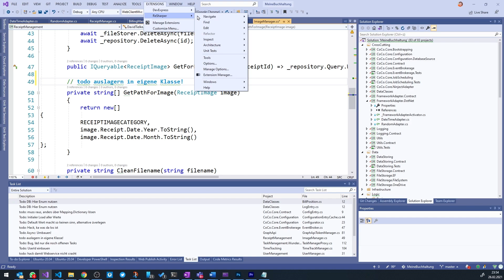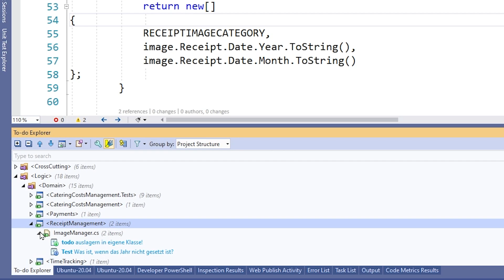Todo Explorer - Resharper Tipp #7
Der Todo Explorer von Jetbrains Resharper ersetzt die Tastlist von Visual Studio vollständig und bietet eine riesige Menge an Anpassungen und erweiterungen. Dabei ist der Todo Exporer von Jetbrains Resharper - wie gewohnt - wirklich auf alle Belange ausgelegt, die ein Softwareentwickler jeden Tag benötigt und mit denen sein leben leichter wird. Wir schauen uns den Todo Explroer von Jetbrains Resharper in diesem Video genauer an und zeigen was er so alles für uns Entwickler tun kann.

Seit vielen Jahren arbeite ich als Consultant, Coach und Trainer für professionelle Softwareentwicklung mit den Schwerpunkten Softwarequalität, Softwarearchitektur sowie Prozessmanagement. Auf meinem Kanal möchte ich Euch mein Wissen und meine langjährige Erfahrung in diesen Bereichen vermitteln - natürlich kostenlos. Dabei versuche ich stets Euch das Wissen so zu vermitteln, dass Ihr damit direkt in der Praxis loslegen könnt und das ganze immer mit guten Portion Humor. Lernen soll ja schließlich Spaß machen :)

▬ Empfohlene Videos ▬▬▬▬▬▬▬▬▬▬▬▬

▬ Wichtige Links ▬▬▬▬▬▬▬▬▬▬▬▬